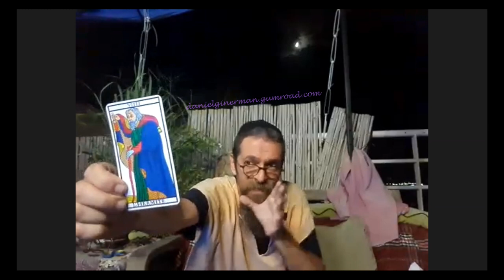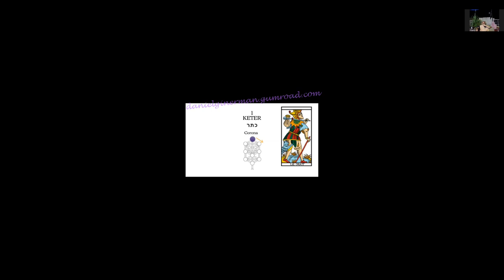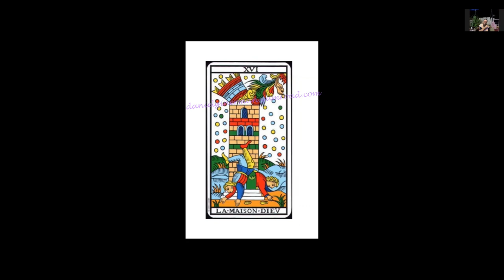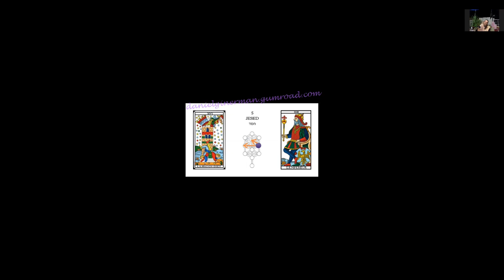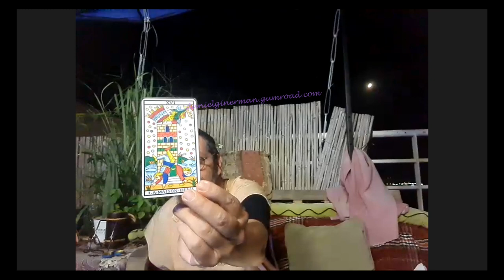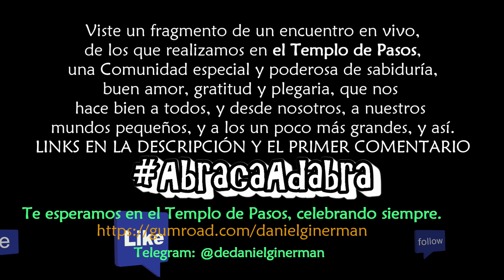El Camino largo y fascinante del Tsadík bueno |LEE 👇👇🏼👇🏿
fragmento del Encuentro que tuvimos la noche del 9 de Av, en que encendimos el Candil en honor del Jozeh de Lublín y su Torah, en ElTemplodePasos: una Comunidad especial y poderosa de sabiduría, buen amor, gratitud y plegaria, que hace bien a todos, y desde nosotros, a nuestros mundos pequeños, y a los un poco más grandes, y así.
Aquí, remontamos la Torah del Jozeh para entender caminos de tikún-enmienda, desde lo personal, hasta lo global en la idea paradigmática de Mashíaj. Para entender algunos conceptos, usamos arcanos del Tarot de Marsella en la lectura que llamamos Tarot Jasidí TarotJasidi.

Si te interesa conocer, y aún entrenarte en todas las bondades del Tarot Jasidí, te aconsejo lo que acabamos de dar a luz